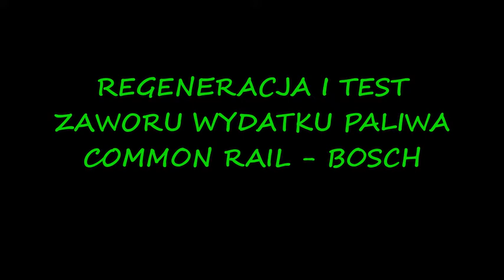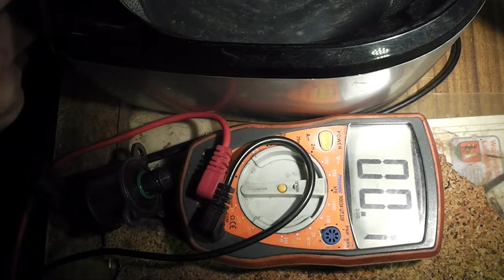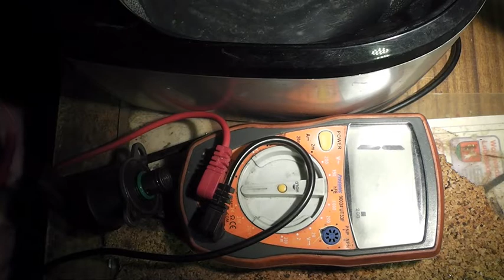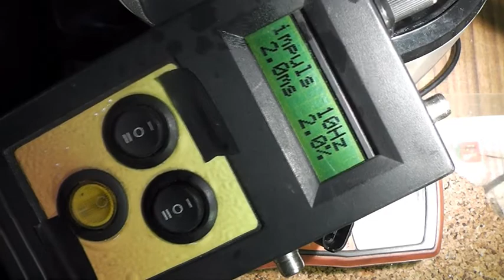EXPERT REGENERACJA TEST ZAWORU WYDATKU PALIWA REGULATOR PRESSURE VALVE BOSCH COMMON RAIL REPAIR 2020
CAŁY FILM POKAZUJE PROBLEMATYCZNE ZAGADNIENIE JAKIE DOTYCZY POJAZDÓW CR CZYLI GAŚNIE, NIE ODPALA, TRYB AWARYJNY , PROBLEMY Z CIŚNIENIEM PALIWA / ZA NISKIE /ZA WYSOKIE / BRAK MOCY , INNE BŁĘDY Z UKŁADU PALIWA -POMPA WTRYSKI-CZYLI  JAK ZREGENEROWAĆ W DOMOWYCH WARUNKACH CZYSZCZENIEM ZAWÓR WYDATKU PALIWA Z SYSTEMU COMMON RAIL BOSCH ORAZ JAK DOKONAĆ TESTU CZY DZIAŁA .
OGRANICZ WYDATKI I ZOBACZ FILM ZARASZAM PRZEKONASZ SIĘ ŻE KILKASET ZOSTANIE CI W KIESZENI ALBO I WIĘCEJ JEŚLI TRAFISZ NA NIE POTRZEBNĄ WYMIANĘ WTRYSKÓW , POMPY CR ITD.

THE ENTIRE FILM SHOWS THE PROBLEMATIC ISSUES WHICH APPLY TO CR VEHICLES, THAT IS FIGHTING, DOESN'T START, EMERGENCY MODE, PROBLEMS WITH FUEL PRESSURE / TOO LOW / TOO HIGH / LACK OF POWER, OTHER ERRORS FROM THE FUEL CIRCUIT SYSTEM FUEL FROM THE BOSCH COMMON RAIL SYSTEM AND HOW TO TEST THAT IT WORKS.
REDUCE YOUR EXPENSES AND WATCH THE FILM, YOU WILL SEE THAT SEVERAL HUNDRED STAY IN YOUR POCKET OR MORE IF YOU HAVE THE NECESSARY INJECTION REPLACEMENT, CR PUMPS, ETC. ...

HELE FILMEN VISER DE PROBLEMATISKE PROBLEMENE SOM GJELDER FOR CR-KJØRETØY, dvs. GÅ AV, IKKE STARTER, NØDMODUS, PROBLEMER MED DRIVSTOFFTRYKK / FOR LAVT / FOR HØYT / INGEN STRØM, ANDRE FEIL FRA DRIVSTOFFET FRA DRIVSTOFFET COMMON RAIL SYSTEM OG HVORDAN DU TEST OM DET FUNGERER.
REDUSER KOSTNADERNE OG SE FILMEN, DU VIL SE AT FLERE HUNDRE BLIVER I LOMMA DIN ELLER FLERE HVIS DU HAR NØDVENDIG INJEKSJONSBYTTE, CR-PUMPER OSV .

DER GANZE FILM ZEIGT DIE PROBLEMATISCHEN PROBLEME, DIE BEI ​​CR-FAHRZEUGEN ZUTREFFEND SIND, d.h. AUSSTEIGEN, NICHT STARTEN, NOTBETRIEB, PROBLEME MIT KRAFTSTOFFDRUCK / ZU NIEDRIG / ZU HOCH / KEINE LEISTUNG, SONSTIGE FEHLER AUS DER KRAFTSTOFFKREISLAUFANLAGE KRAFTSTOFF VON BOSCH COMMON-RAIL-SYSTEM UND WIE MAN TESTET, OB ES FUNKTIONIERT.
REDUZIEREN SIE IHRE KOSTEN UND SCHAUEN SIE SICH DEN FILM AN, SIE WERDEN SEHEN, DASS MEHRERE HUNDERT IN IHRER TASCHE BLEIBEN ODER MEHR, WENN SIE DEN NOTWENDIGEN EINSPRITZERSATZ, CR-PUMPEN ETC. HABEN .

Sakabeh pilem mintonkeun masalah masalah nu lumaku pikeun CR Kandaraan, nyaéta turun, teu ngamimitian, mode darurat, masalah tekanan bahan bakar / low teuing / luhur teuing / euweuh kakuatan, kasalahan sejen tina bahan bakar minyak BBM. COMMON RAIL SYSTEM JEUNG KUMAHA UJI IF GAWE.
Ngurangan EXPENSES anjeun sarta lalajo pilem, Anjeun baris nempo yén sababaraha ratus tetep dina saku anjeun atawa leuwih lamun boga ngagantian injeksi perlu, pompa CR, jsb .

TODO O FILME MOSTRA AS QUESTÕES PROBLEMÁTICAS QUE SE APLICAM A VEÍCULOS CR, ou seja, DESLIGAR, NÃO PARTIDA, MODO DE EMERGÊNCIA, PROBLEMAS COM PRESSÃO DE COMBUSTÍVEL / MUITO BAIXA / MUITO ALTA / SEM POTÊNCIA, OUTROS ERROS DO SISTEMA DE CIRCUITO DE COMBUSTÍVEL COMBUSTÍVEL DA BOSCH SISTEMA COMMON RAIL E COMO TESTAR SE FUNCIONA.
REDUZA SEUS GASTOS E ASSISTA AO FILME, VOCÊ VERÁ QUE VÁRIAS CENTENAS FICAM NO SEU BOLSO OU MAIS SE TIVER A SUBSTITUIÇÃO DE INJEÇÃO NECESSÁRIA, BOMBAS CR, ETC.

CELÝ FILM UVÁDÍ PROBLÉMOVÉ PROBLÉMY, KTERÉ SE TÝKAJÍ VOZIDEL ČR, t.j. VYSTUPOVÁNÍ, NESTARTOVÁNÍ, NOUZOVÝ REŽIM, PROBLÉMY S TLAKEM PALIVA / PŘÍLIŠ NÍZKÝ / PŘÍLIŠ VYSOKÝ / ŽÁDNÝ VÝKON, OSTATNÍ CHYBY Z PALIVOVÉHO SYSTÉMU PALIVOVÉHO OKRUHU SYSTÉM COMMON RAIL A JAK TESTOVAT, ZDA FUNGUJE.
SNIŽTE SVÉ NÁKLADY A PODÍVEJTE SE NA FILM, POKUD MÁTE POTŘEBNOU VÝMĚNU VSTŘIKOVÁNÍ, CR ČERPADLA ATD., UVIDÍTE, ŽE NĚKOLIK STŮ ZŮSTANE V KAPSE NEBO VÍCE .

TUTTO IL FILM MOSTRA I PROBLEMI CHE SI APPLICANO AI VEICOLI CR, ovvero SCENDERE, NON SI AVVIA, MODALITÀ DI EMERGENZA, PROBLEMI CON LA PRESSIONE DEL CARBURANTE / TROPPO BASSA / TROPPO ALTA / MANCANZA DI POTENZA, ALTRI ERRORI DEL CIRCUITO DEL CARBURANTE CARBURANTE DELLA BOSCH SISTEMA COMMON RAIL E COME VERIFICARE SE FUNZIONA.
RIDUCI LE TUE SPESE E GUARDA IL FILM, VEDI CHE DIVERSE CENTO RIMANERE NELLA TUA TASCA O PIÙ SE HAI LA NECESSARIA SOSTITUZIONE INIEZIONE, POMPE CR, ECC.

CIJELI FILM PRIKAZUJE PROBLEMATIČNE PROBLEME KOJI SE ODNOSE NA CR VOZILA, tj. SILAZEĆE, NE PALE, NAČIN HITNOSTI, PROBLEMI S PRITISKOM GORIVA / PRENIZAK / PREVISOK / NEMA SNAGE, OSTALE GREŠKE SUSTAVA KRUGA GORIVA GORIVO OD BOSCH-a COMMON RAIL SUSTAV I KAKO TESTIRATI DA LI RADI.
SMANJITE TROŠKOVE I POGLEDAJTE FILM VIDJET ĆETE DA VAM NEKOLIKO STOTINA OSTAJE U DŽEPU ILI VIŠE AKO IMATE POTREBNU ZAMJENU INJEKCIJE, CR PUMPE ITD .

ÖLL KVIKMYNDIN SÝNIR VANDAMÁLIN SEM EIGA VIÐ CR ÖKUTÆKI, þ. COMMON RAIL KERFI OG HVERNIG Á AÐ PRÓFA HVORT ÞAÐ VIRKAR.
LÆKKAÐU ÚTGJÖLD ÞÍN OG HORFAÐ Á KVIKMYNDIN, ÞÚ SÉR AÐ NOKKUR HUNDRUÐ VERÐA Í VASANUM ÞÉR EÐA FLEIRI EF ÞÚ ER AÐ skipta um innspýtingu, CR DÆLUR, O.S.frv. ...